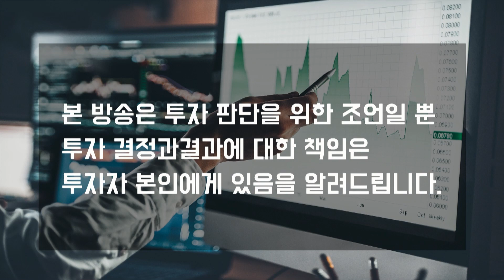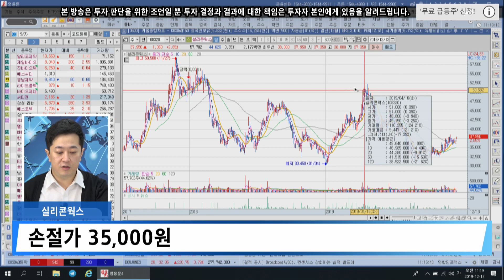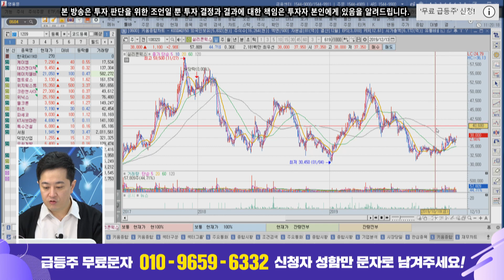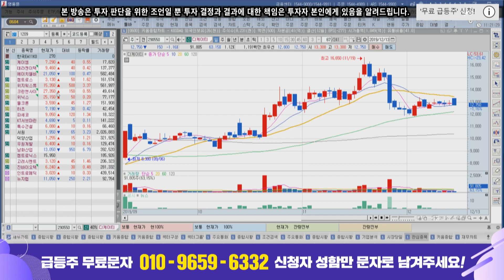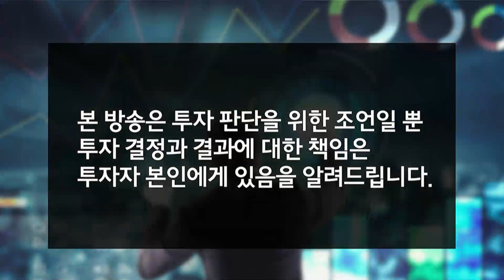실리콘웍스 내년에 5만원 간다! - 오감만족 마켓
▼급등주 무료로 받는 방법▼

생방송 오감만족, 매일 오전 11시 On-Air! ♥️구독/좋아요/알람/필수♥️

ㅡ

⊙ 실시간 종목 상담 신청 방법 안내
1. 카카오 플러스친구 추가하기!
2. 대화창에 보유 종목/매수가/비중과 함께 질문 남기기!
3. 월~금 오전 10시 30분 생방송 "오감만족" 에서 상담 내용 확인:)

ㅡ

⊙ 월스트리트경제TV 공식홈페이지 바로가기!
⊙ 월스트리트경제TV 텔레그램으로 뉴스 알림받기!

ㅡ